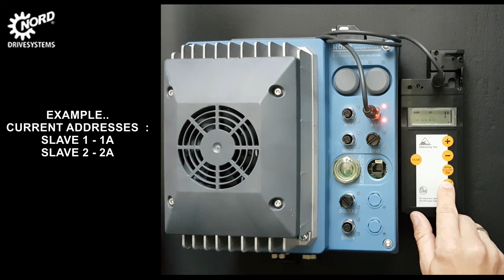SK FDS - ASI ADDRESS RESETTING